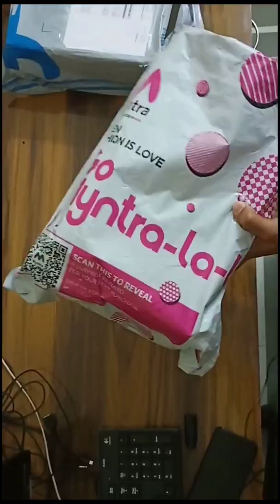Unboxing & Reviews of men shoes from Myntra & Flipkart ! WROGN !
VlogMusic NoCopyrightMusic AudioLibrary Wild Waves - Grenada [Vlog No Copyright Music] 46,018 views Audio Library — Music for content creators 2.69M subscribers Published on 7 Feb 2020 Audio Library is the safest YouTube channel dedicated to promote vlog no copyright music, royalty-free music and creative commons music for content creators · Please subscribe! ❤️ We upload a new song EVERY day ——— ⭐ Free Download ——— ⚠️ You’re free to use this song in any of your YouTube videos, but you MUST include the following in your video description (Copy & Paste): Wild Waves by Grenada Creative Commons — Attribution 3.0 Unported — CC BY 3.0 Free Download / Stream Music promoted by Audio Library 🎵 Track Info: Title: Wild Waves by Grenada Genre and Mood: Dance & Electronic + Inspirational 🎧 Available on: YouTube SoundCloud 😊 Contact the Artist: 1:18 VlogMusic NoCopyrightMusic AudioLibrary Skull Fire - Jingle Punks (No Copyright Music) 206,751 views 1.7K 27 Share Save Report ￼ Audio Library — Music for content creators 2.69M subscribers SUBSCRIBE Published on 3 Dec 2014 Skull Fire by Jingle Punks from YouTube Audio Library · ——— Audio Library is the safest YouTube channel dedicated to promote vlog no copyright music, royalty-free music and creative commons music for content creators · Please subscribe! ❤️ We upload a new song EVERY day ——— 🎵 Track Info: Title: Skull Fire by Jingle Punks Genre and Mood: Dance & Electronic + Bright License: You're free to use this song and monetize your videos. - We don't hold the rights for this track and can't provide you a commercial license.